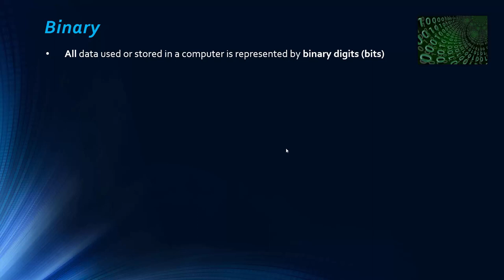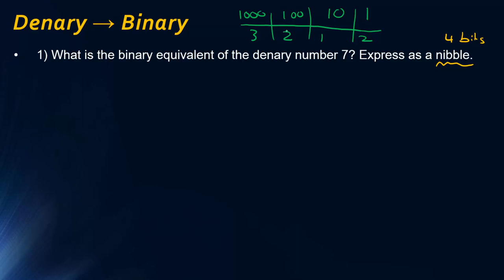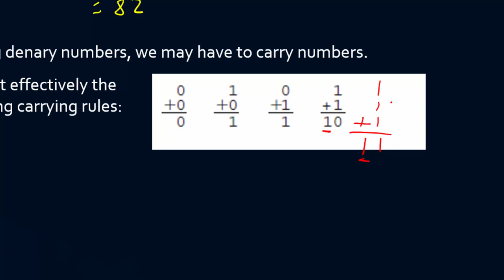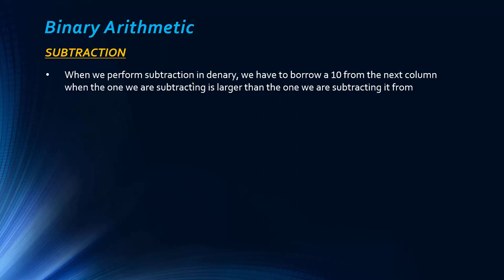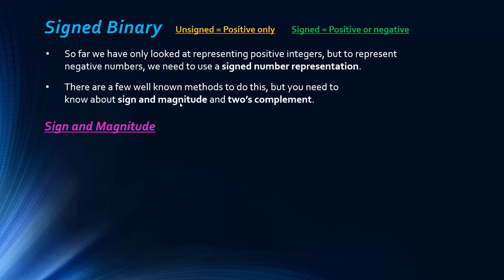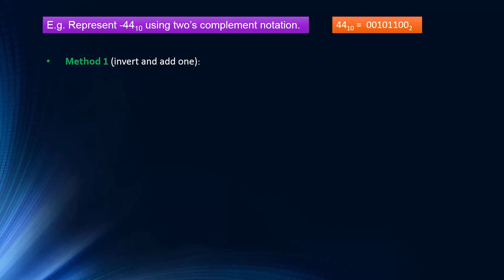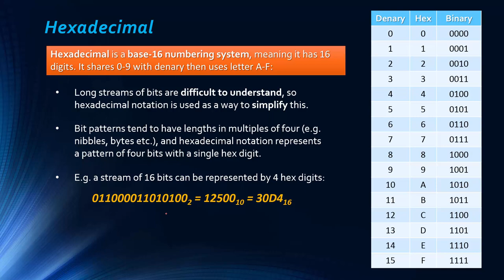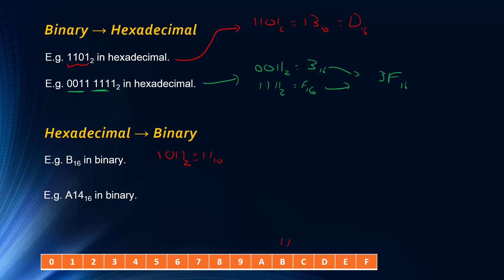Edexcel GCSE Computer Science: Binary - Topic 9 [OLD COURSE]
In this bumper video I cover the binary numbering system, how positive denary integers are represented in it, binary arithmetic (addition, subtraction and multiplication), the concept of signed and unsigned binary, and the Sign and Magnitude and Two's Complement method of signed representation. The concept of overflow is covered, as well as hexadecimal  conversions (inc. between binary and hexadecimal) and why hex is used by programmers.